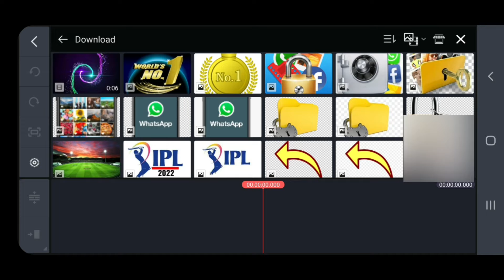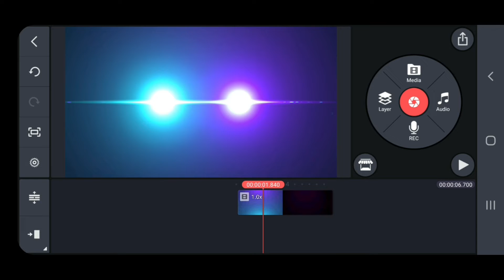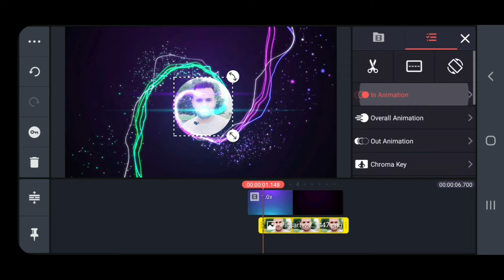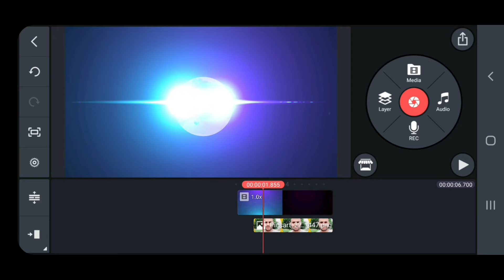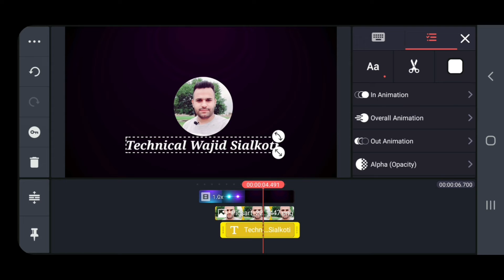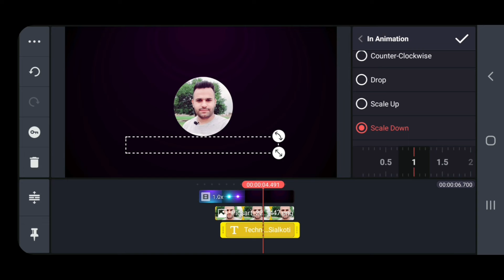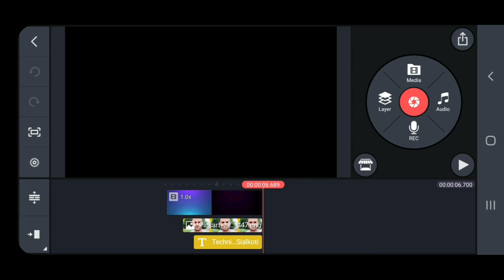How to Make YouTube Intro In KineMaster 2022 | (On Mobile ) Intro Kaise Banaty hain Copyright Free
Hello Everyone
how to make intro of youtube channel on your mobile In kinemaster app. without copyright absolutely free.